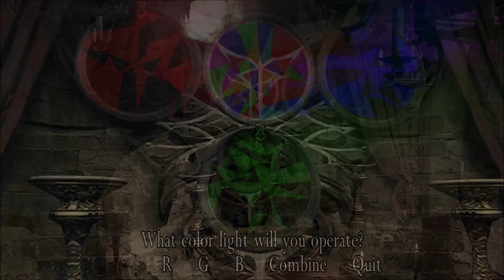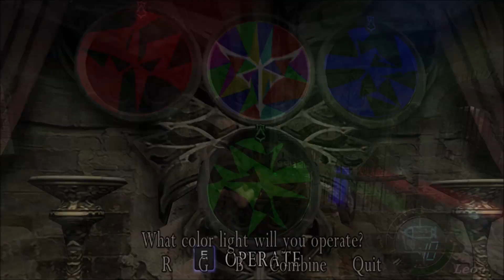Resident Evil 4 - Chapter 2 #1